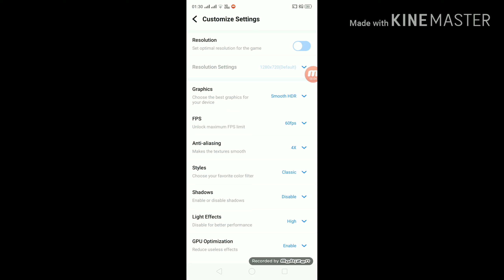How To PUBG MOBILE IN HDR GAMEPLAY FOR PUBG MOBILE 2020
Download App

Call of Duty MOBILE GAMEPLAY MultiPlayer MODE